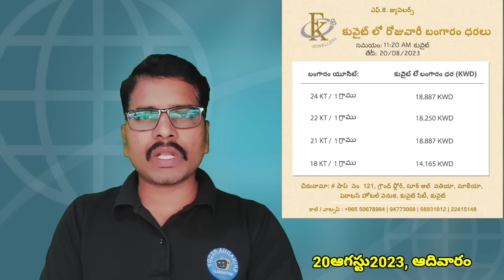9 PM | Srinadha Reddy Mittapalli News |20 ఆగస్టు2023 |కువైట్ ఇండియా ముఖ్యాంశాలు | kuwait telugu news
for contact

1. కోవిషిల్డ్ వాక్సిన్ వేసుకున్నవాళ్ళు కువైట్ వెబ్సైటులో నమోదుకోసం  లింక్

2. కోవిషిల్డ్ వాక్సిన్ వేసుకున్నవాళ్ళు కువైట్ వెబ్సైటులో నమోదు అప్డేట్ (update) కోసం లింక్